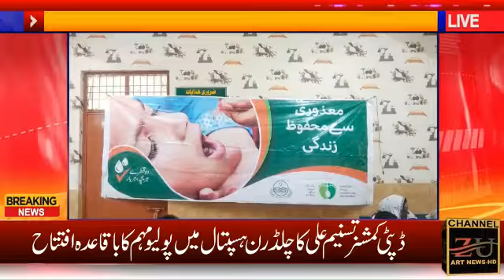Deputy Commissioner Tasneem Ali ne Children hospital Mbdin main polio mohaim ka iftetah kr dya.see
Video from ZU ART